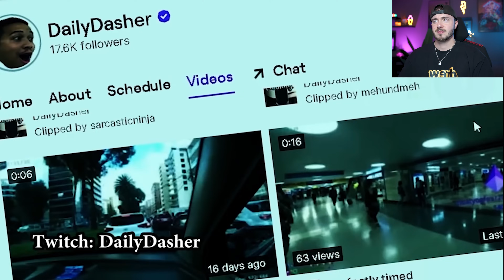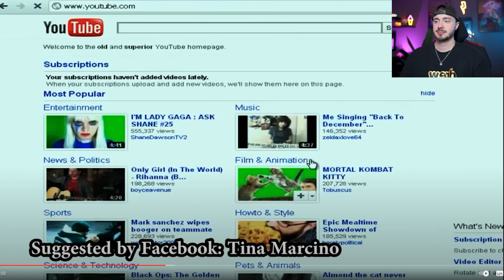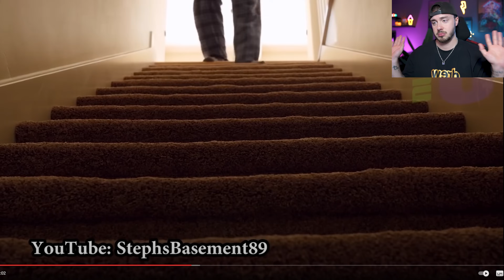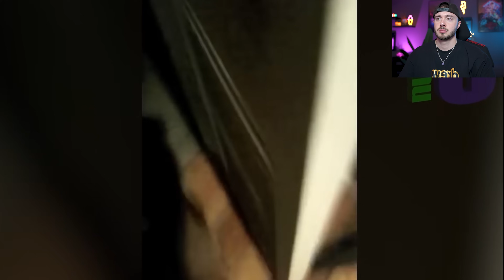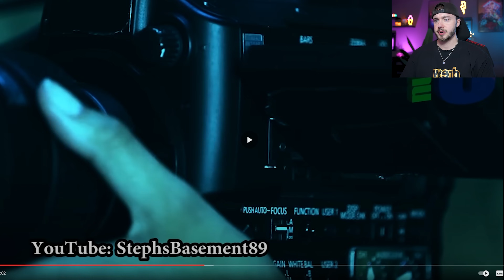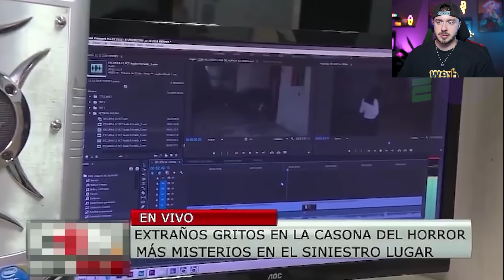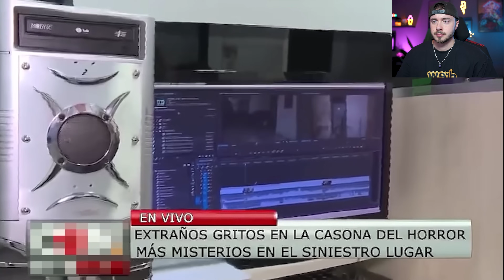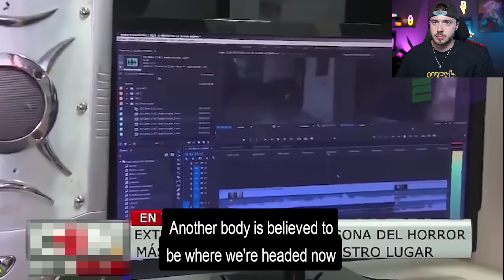Ist das der Beweis dass es Geister gibt? Die gruseligsten Geister Sichtungen des Jahres! Nukes Top 5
➥KONTAKT & ANFRAGEN